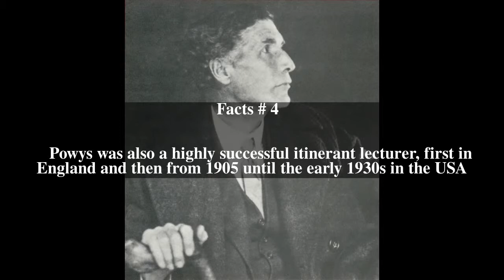John Cowper Powys Top # 6 Facts